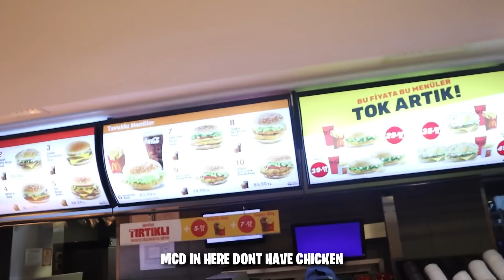JALAN2 NAIK MOBIL keluarganya songul besoknya ketemu